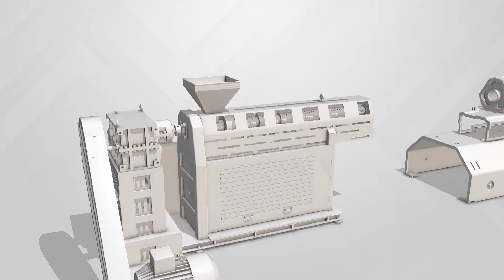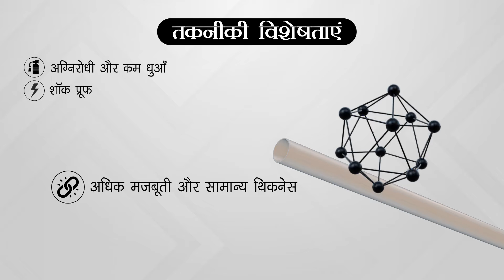Ketee Pipes 3D product and motion graphic work